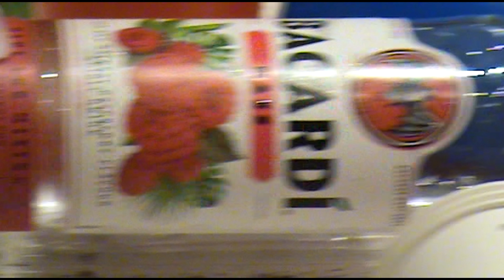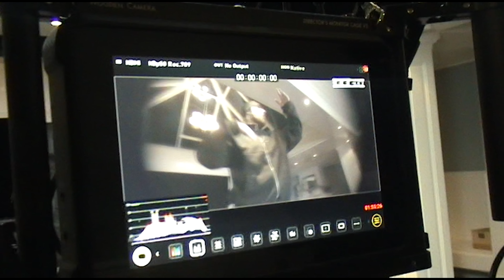LIL LANO - CHROME HEARTS (OFFICIAL VIDEO)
🍍🍍 AUF SPOTIFY STREAMEN: 🍍🍍

Prod. nocashfromparents
Mastered by Maximilian Hardinghaus

Video credits:
directed & edited by davinciM4
concept  davinciM4, Juliansnrm, Dennis Maltzahn
OB  Henryle
setpics Finn Bündert
VHS cam  Henryle
title  Finn Bündert
bts Dennis Maltzahn
special thanks to dave50k